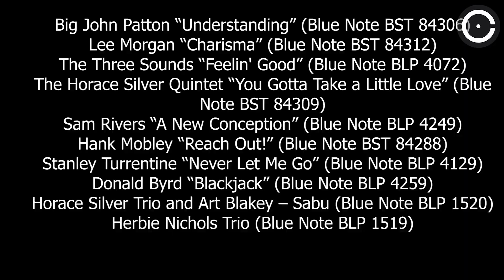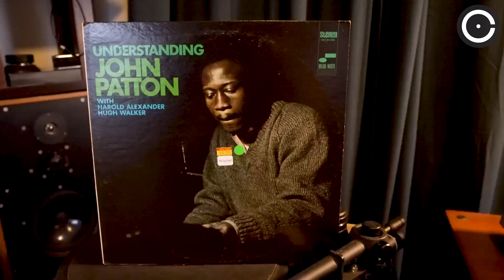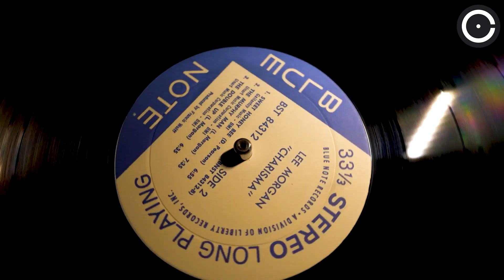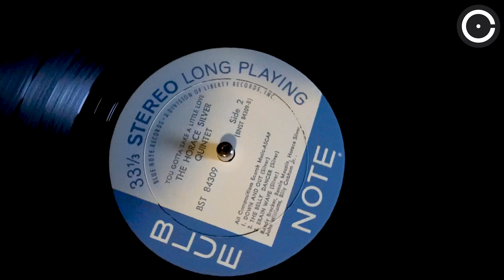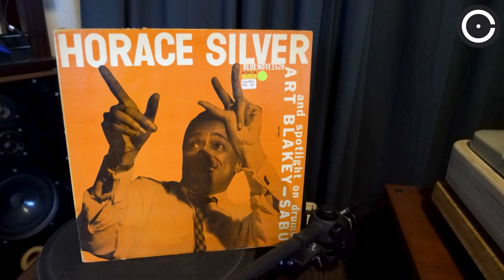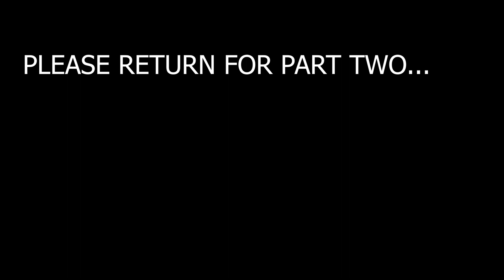BLUE NOTE LPs UN-reissued as Tone Poets, Music Matters or Analogue Productions LPs